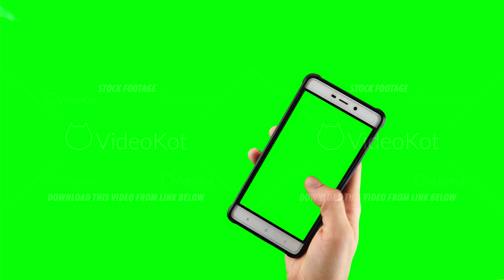Woman holding old smartphone with green screen is swiping and tapping on it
Woman holding old smartphone with green screen is swiping and tapping on it against alpha channel background. Female caucasian lady is clicking on mobile display with chroma key. Set of phone gestures